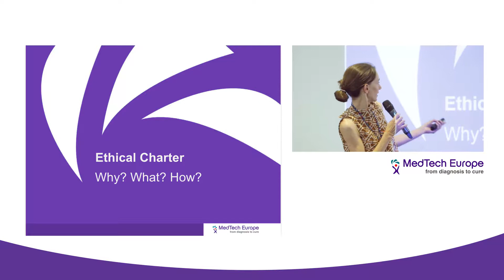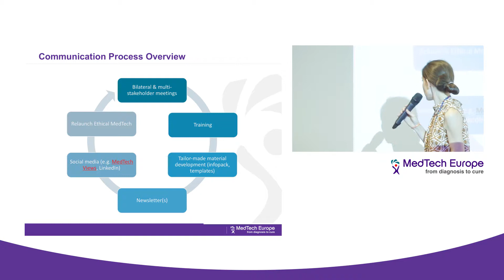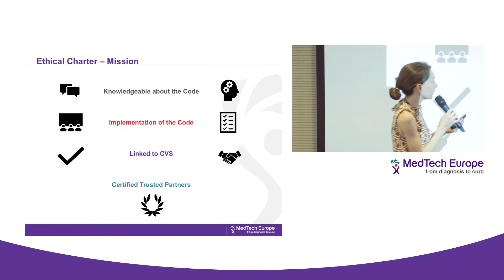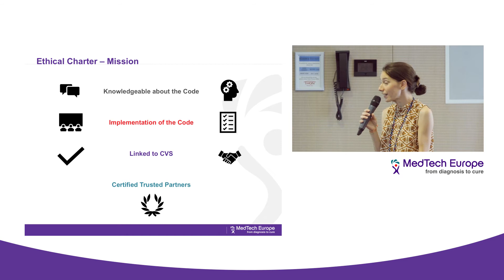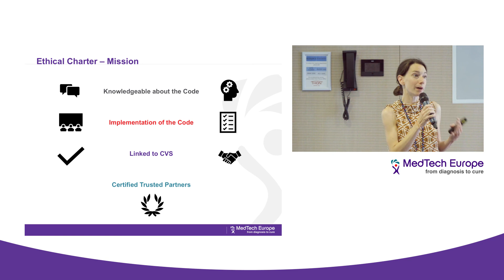Ethical MedTech Launch - Chapter 4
Ethical Charter
by Clarisse Aillet, Medical Education Consultant, MedTech Europe